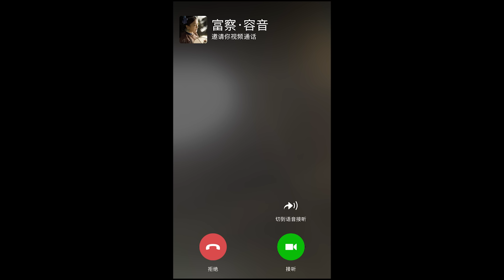《延禧攻略》【幕后花絮】| 雪球皇后（延禧团宠）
主演：吴谨言
简介：少女魏璎珞为了寻求亲姐真正的死因而进宫，机缘巧合下成为富察皇后的贴身宫女。在富察皇后的教导帮助下，她一步步成长为正直坚强的宫廷女官，并在此过程中与乾隆相知相许共渡难关，最终成为襄助乾隆盛世的令贵妃。
In order to seek the truth of the death of her sister, Wei yingluo entered the palace. By chances, she became the maid of the queen Fucha . With the help of the queen of Fucha, she grown up to be an officer, with her brave and integrity. In the process of getting along with the emperor Qianlong,they helped each other and worked through the difficulties , eventually, Wei Yingluo helped the emperor Qianlong to achieve the prosperity of the imperial.